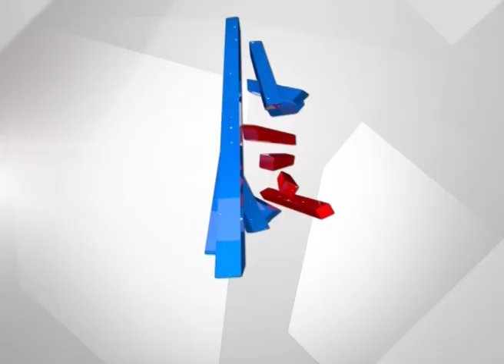Siddaramaiah’s 'Raitha Belaku' Scheme Remains Non-Starter In Coalition Govt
Siddaramaiah’s Raitha Belaku Scheme Remains Non-Starter In Coalition Government